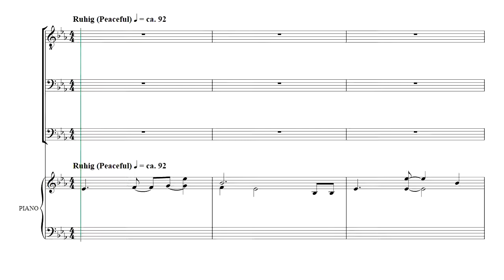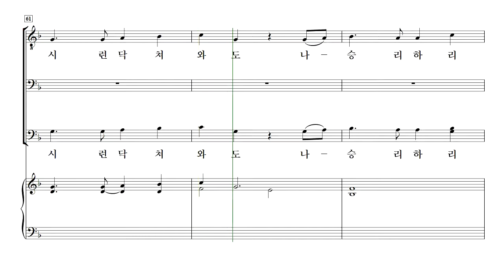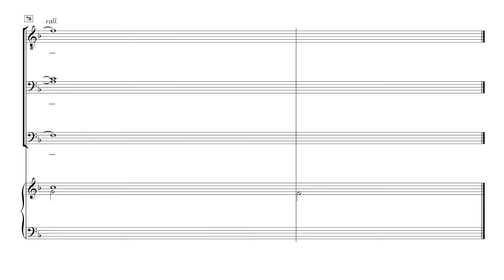[중앙아트] 글로리 남성찬양곡집 1집 6. 희망의 노래 합창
글로리 남성찬양곡집 1
6. 희망의 노래 – Z. Randall Stroope

✔ 일반적으로 남성 중창단 및 찬양대가 연주하는 작품은 찬송가 몇몇 곡을 메들리로 한 곡이거나 혼성으로 된 찬양곡을 연주자 또는 지휘자가 직접 편곡을 해야 하는 어려움이 있었습니다.
다양한 남성 찬양곡으로 이러한 애로점들을 해결할 수 있는 글로리 남성찬양곡집 1을 출판하였습니다.
찬송가와 흑인영가 및 복음성가 등을 중심으로 구성된 이 책은 특송, 발표회, 대회 등의 다양한 연주회에서도 쉽게 레퍼토리를 선곡하여 부를 수 있도록 제작하였습니다.